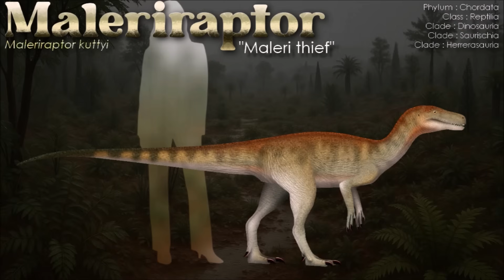🇮🇳 EONS of INDIA III - Jurassic India, a huge island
UPPER MALERI FORMATION
India. Pranhita-Godavari Basin
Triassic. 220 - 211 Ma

KOTA FORMATION
India. Pranhita-Godavari Basin
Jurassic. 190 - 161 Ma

JAISALMER FORMATION
India. City of Jaisalmer
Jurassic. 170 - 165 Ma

(I only take into account the topics proposed in the comments on my Tipeee page.)

Genus shown :
Kranosaura - Maleriraptor - Jaklapallisaurus - Nambalia
Campylognathoides - Barapasaurus - Kotasaurus - Dandakosaurus
Strophodus - Tharosaurus

0:00 Upper Maleri Formation
5:30 Kota Formation
11:52 Jaisalmer Formation